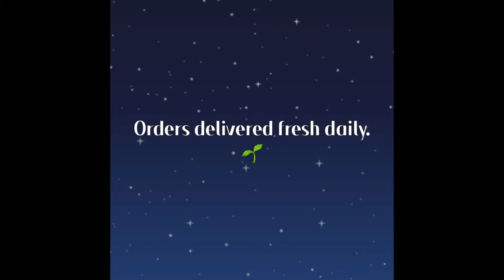Something spooky is happening in our garden|Tour our Garden this Thursday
For todays video we wanted to take you on a tour of our Thursday orders. We share herbs that are commonly used for ceremony sets of babaluaye, asowano, or san lazaro commonly known as in the Caribbean Islands. We had a domesticshipping order of pottedplants of fresh rue and anamu (guinea hen weed).